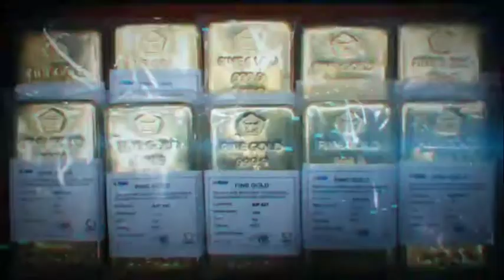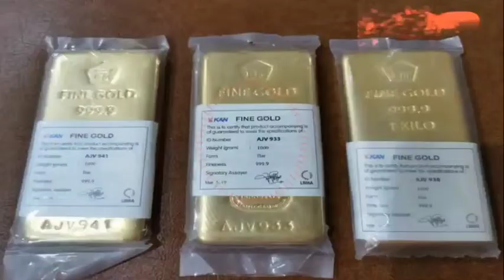akhirnya kebongkar selama ini gus idris official grebek dukun itu dukun bayaran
Welcome to my chanel gold bars nangsu, saya buat vidio tentang akhirnya kebongkar selama ini gus idris official grebek dukun itu dukun bayaran, semoga vidio ini bermanfaat dont forget cLik subscribe, Like, share and cLik Lonceng agar dapat vidio terbaru dari saya terima kasih